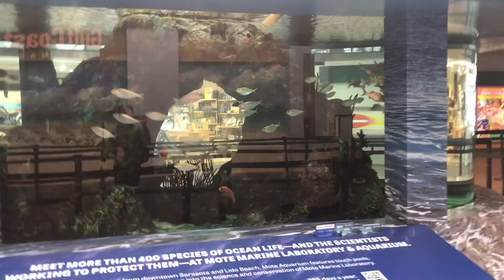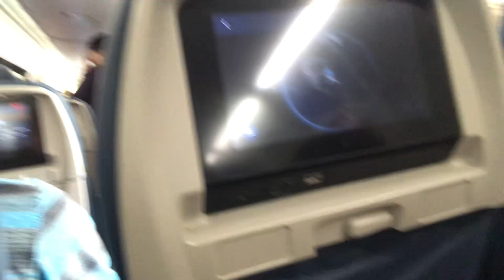Traveling to North Carolina